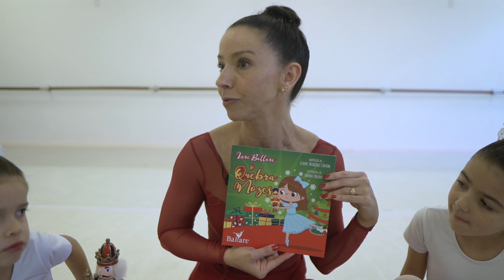Teaser Aula Temática Lare Ballare O Quebra-Nozes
Venha conferir o resumo de como é a Aula Temática Lare Ballare O Quebra-Nozes!

:: Gravação e edição: Moov.Art
:: Elaboração das atividades, roteiro e execução: Ane Garcia - Dullius Dance
:: Alunas/Bailarinas:
- Antônia Ávila de Paula
- Antônia Martins Costa P. Machado
- Antônia Passos D'Avila
- Bárbara Arduin Schsllemberger
- Giovana de Almeida Ludwig
- Joana Müller Reimann
- Laura Santini Picolli
- Pietra Carneiro Fagundes
- Sophia Bianco Stein
- Victoria Castellani

:: Realização: Ballare Malhas Para Dança
:: Apoio: Dullius Dance